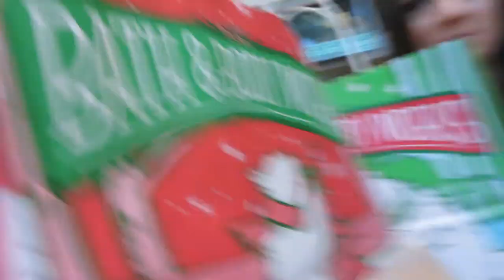TYPICAL STARBUCKS WHITE-GIRLS!!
OPEN FOR CHRISTMAS LOVE :) !!

CALIFORNIA VLOGS: 4 videos Play all Play now